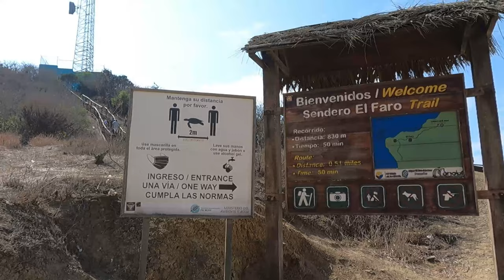Una playa PERFECTA para TURISTAS 🌊| El FARO SAN LORENZO, MANABÍ-ECUADOR🇪🇨 | Vlog 🏖️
En este video estaremos visitando una de las playas que conforman la RUTA DEL SPONDYLYS, "SAN LORENZO". Ubicada a 30 km de Manta, con un sendero que te regalara una vista MARAVILLOSA😍. Una playa imperdible de visitar en estas épocas de calor, disfrutar en familia, amigos, pareja, es el plan perfecto sin gastar mucho.

Los queremos...
Andres Y Dennisse  💖

Cuenta de Tik Tok: @andresydennisse